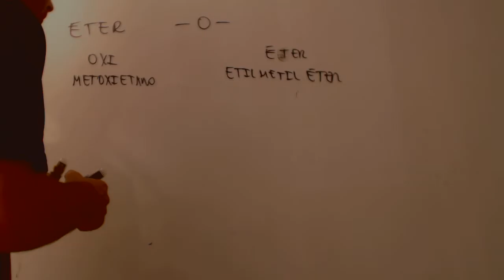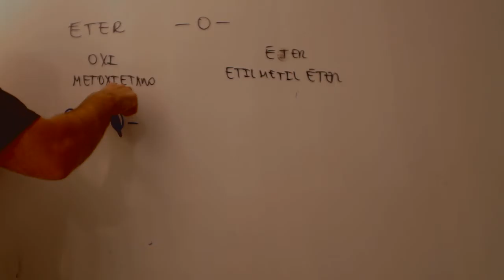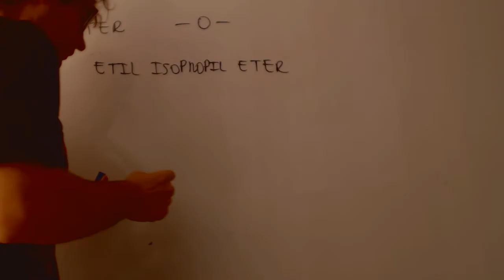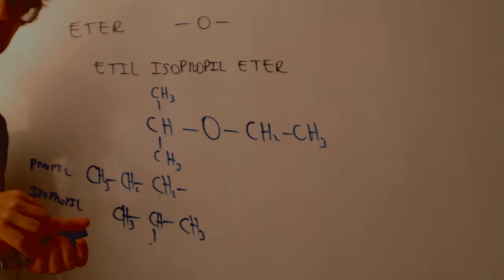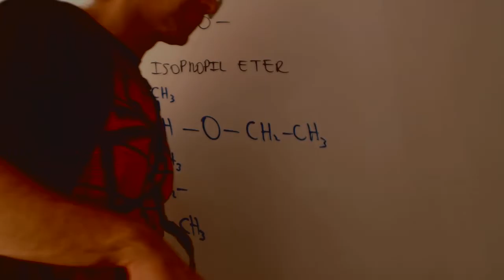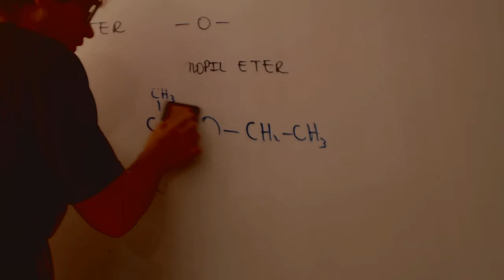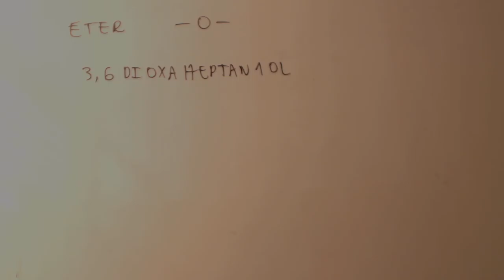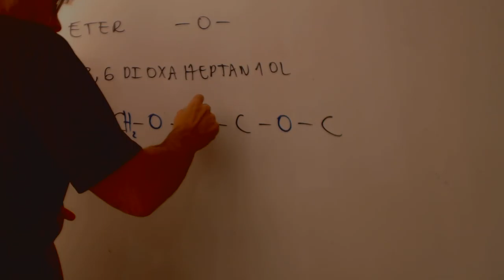Eteres Formulacion organica Quimica Acceso CFGS Academia Usero Estepona